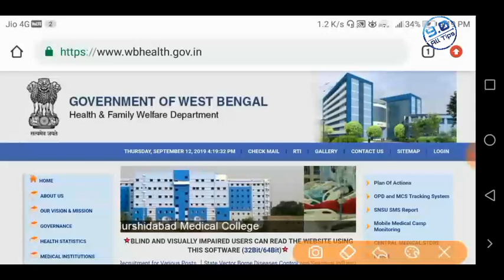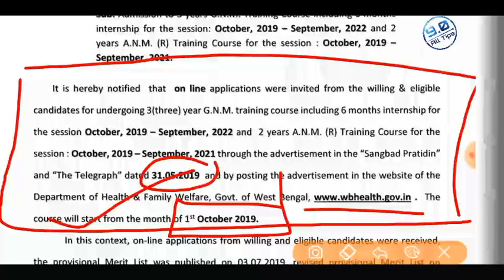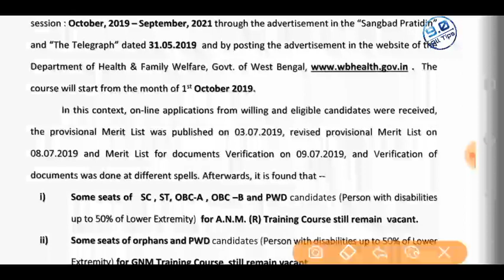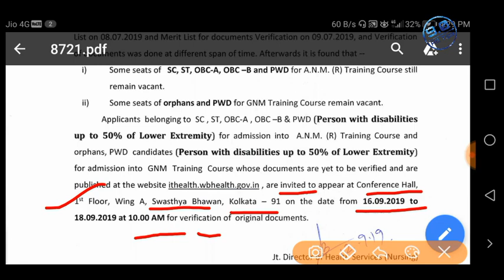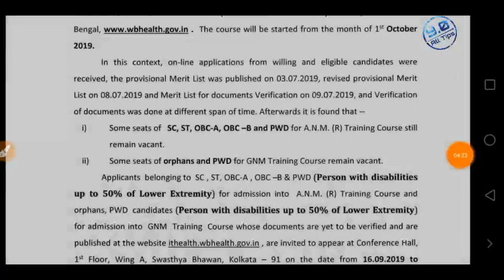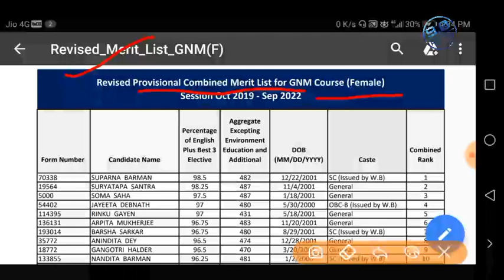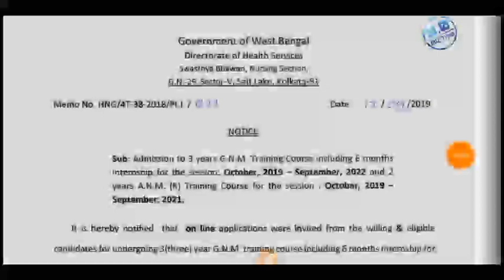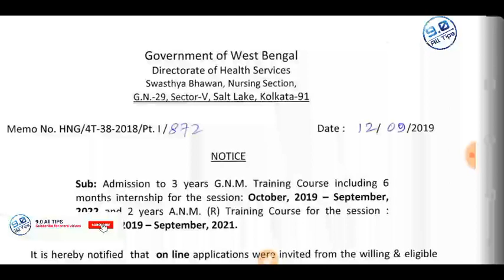GNM & ANM nursing 2019 BIG update আবারও Document verification এর সুযোগ !! 16sept to 18sept !!